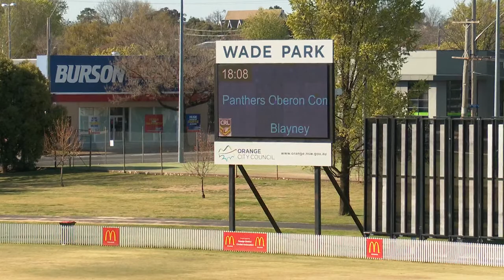Group 10 JRL Tackle - Grand Finals - U11s - Blayney Bears Vs Bathurst Panthers/Oberon Tigers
Group 10 JRL Tackle - Grand Finals - U11s - Blayney Bears Vs Bathurst Panthers/Oberon Tigers - Wade Park Orange, 16/09/2023